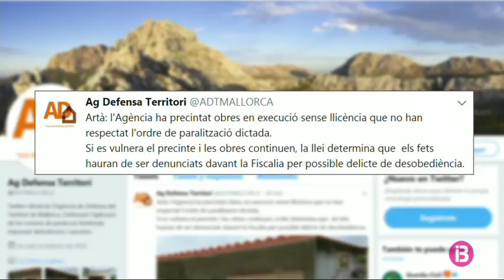Resum Notícies Vespre 15-06-2018